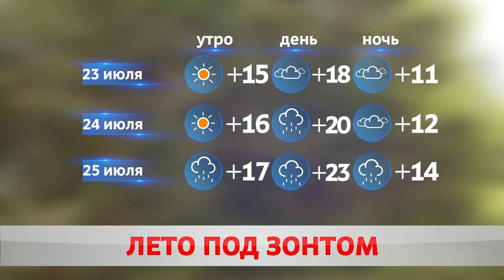ПОГОДА НА ЗАВТРА – 23 ИЮЛЯ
Дождевые облака и грозовые тучи. Погода не обрадует любителей погреться на молнце. Страну и город ждут все прелести осени - порывистый ветер, осадки, молнии.